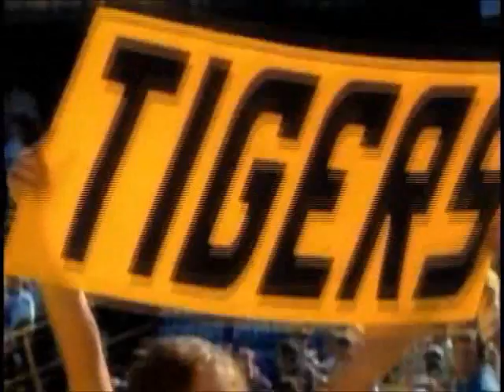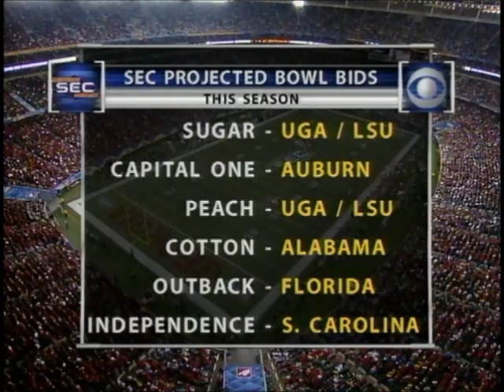#13 Georgia vs. #3 LSU - 2005 SEC Championship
Touchdowns:
16:12 - Bailey 45 yard catch (7-0)
25:00 - Bailey 29 yard catch (14-0)
42:35 - Russell 1 yard run (14-7)
55:41 - Shockley 7 yard run (21-7)
1:58:43 - Jennings 15 yard INT return (34-7)
2:12:27 - Bowe 19 yard catch (34-14)